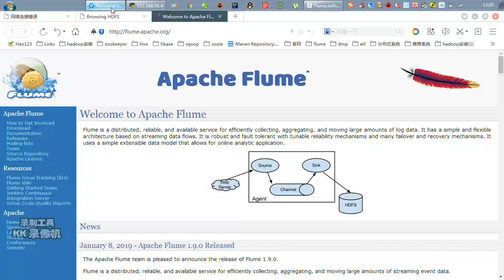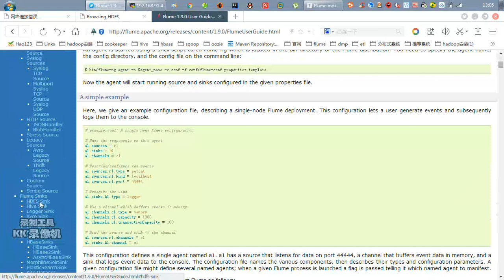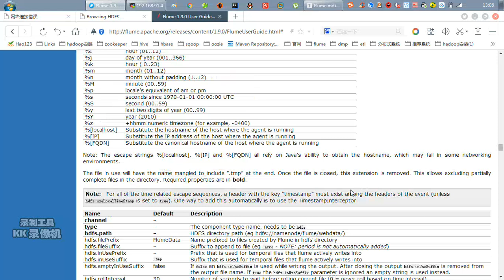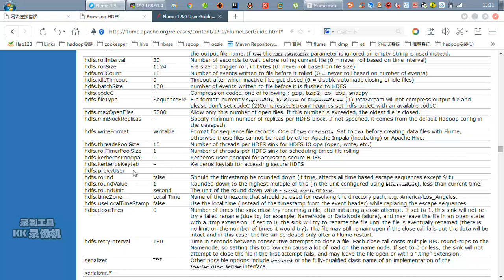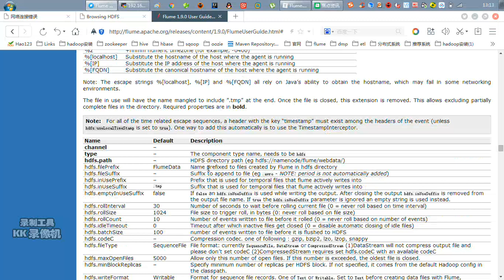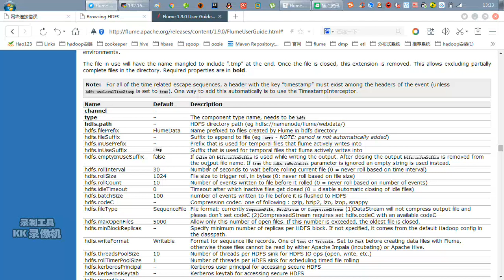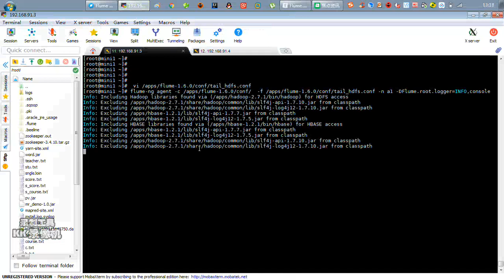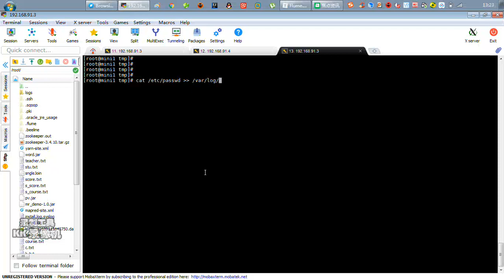好程序员大数据教程：17、HDFS sink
2019版-千锋Flume-视频
课程介绍
Flume是Cloudera提供的一个高可用的，高可靠的，分布式的海量日志采集、聚合和传输的系统。Flume基于流式架构，灵活简单。是大数据大数据开发工程师必须会的框架之一。在本课程中，你将学习到，Flume架构原理、安装配置、拓扑结构、使用Flume搭建监控端口采集数据、监控本地(或HDFS)文件(或文件夹)采集数据、多数据源采集数据、多数据出口收集日志、Flume负载均衡以及对于Flume的监控Ganglia的运用。